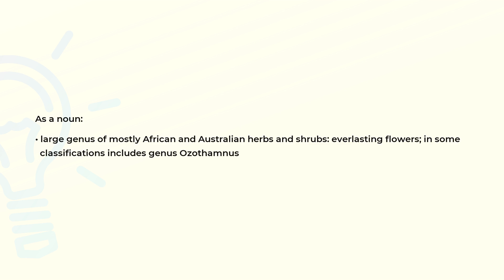What is the meaning of the word HELICHRYSUM?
Definition and spelling of the word HELICHRYSUM.

(00:00) Intro
(00:08) As a noun
(00:24) Spelling

As a noun (00:08):
• large genus of mostly African and Australian herbs and shrubs: everlasting flowers; in some
  classifications includes genus Ozothamnus